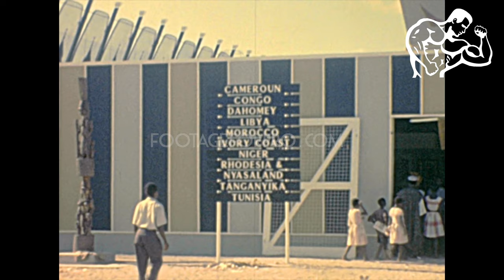Lagos 1977 archive footage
Archival footage shot in the Capital City of Nigeria in 1977.

It contains stock footage of Lagos, Nigeria’s largest city: old huts buildings and bridges with vintage cars, Federal Government building, Nigerian flags fluttering on Government buildings, fishermen fishing with the net on the Guinea Gulf using traditional African boats, Nigerian International Trade Fair LITF with visitors and industrial pavilions of all the Countries in the world, African grey parrot, Psittacus erithacus and Nigerian typical plants in town, a polo game at Lagos Polo Club, go-kart racing in a local arena, and more.